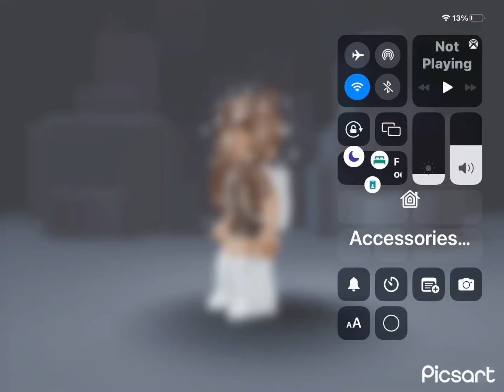Things u could do when roblox is down watch until end bc it’s funny there 🤣